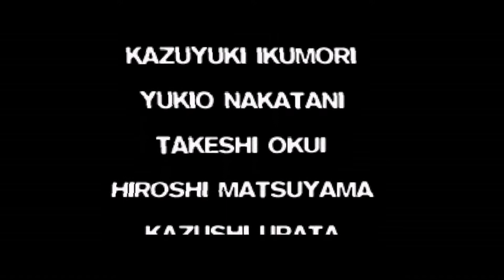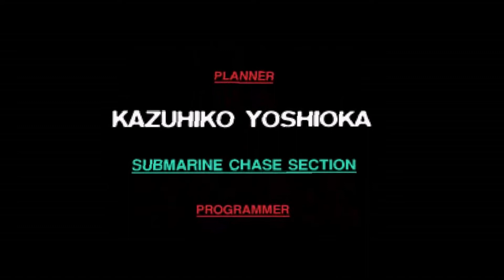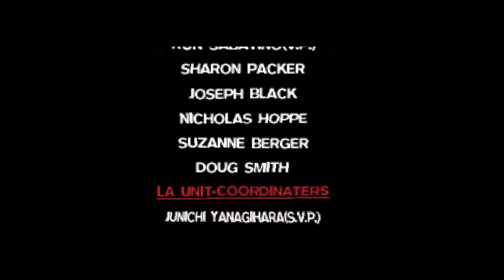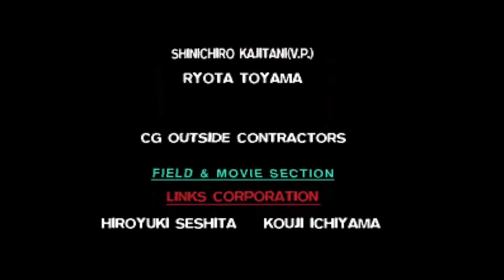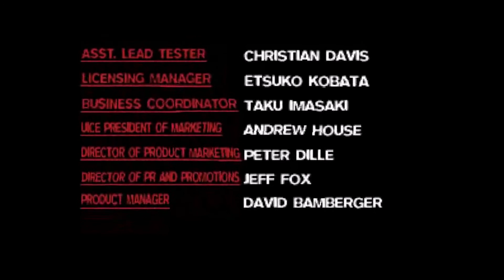Ryu Plays Final Fantasy 7 (RCO Edition) Part 93 - Ending & Credits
Now that we have finally taken of Sephiroth, it's time to deal with him one final time and finally get to see the ending and credits to this game. I hope everyone enjoyed this playthrough of Final Fantasy 7 and I hope that you stayed tuned for the next game.